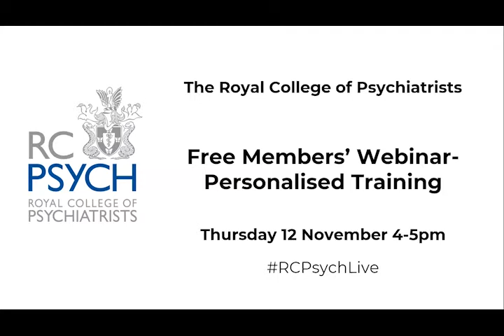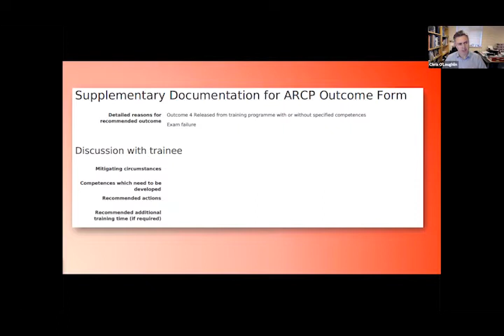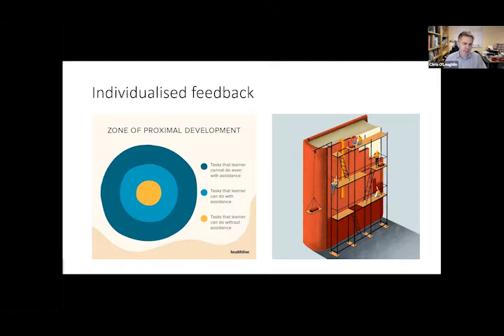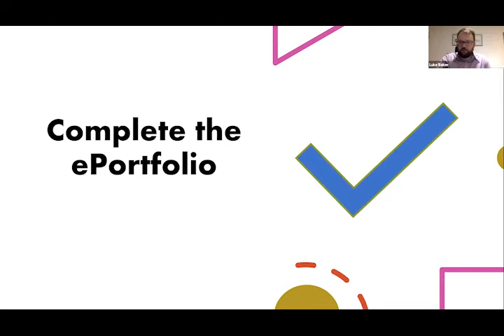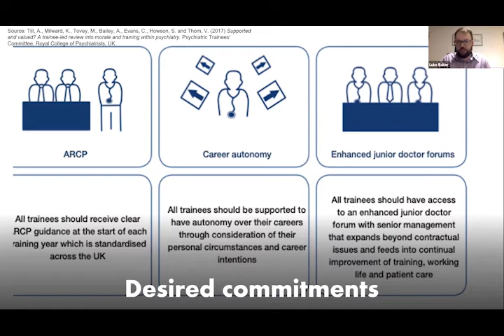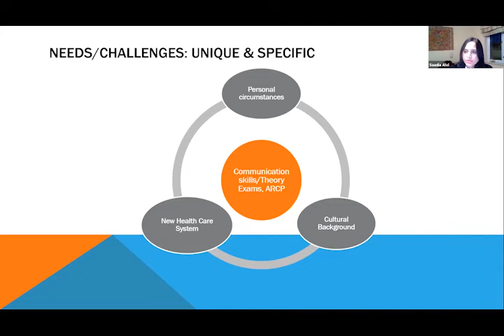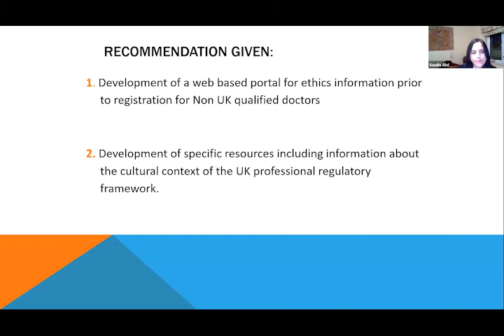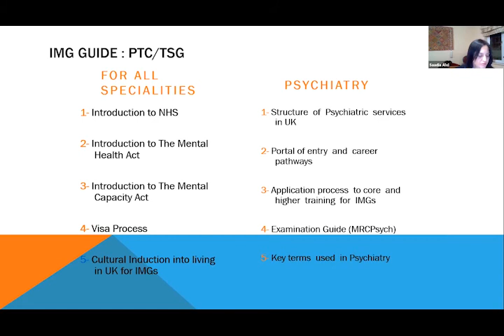RCPsych Members’ Webinar - Personalised Training (12/11/20)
This webinar illustrated how a combination of proactive, tailored training and a strong relational approach to supervision can support development and maximise educational gains. The speakers drew on different aspects of Personalised Training to demonstrate the breadth of the concept across education from a trainee and trainer perspective.